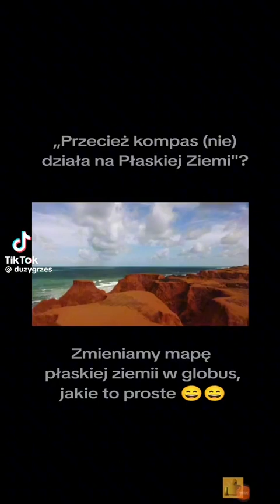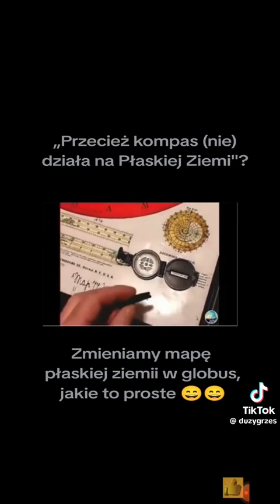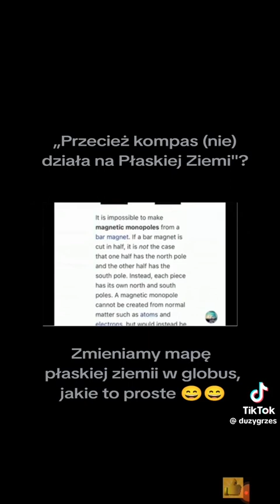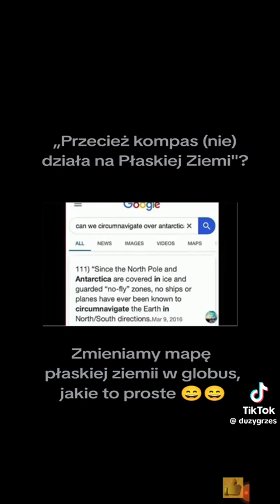Żyjemy w symulacji Płaska Ziemia Flat Earth 2024 sztuczna inteligencja AI magnetyzm Ziemi kompas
Żyjemy w symulacji Płaska Ziemia Flat Earth 2024 sztuczna inteligencja AI kompas magnetyz ziemi